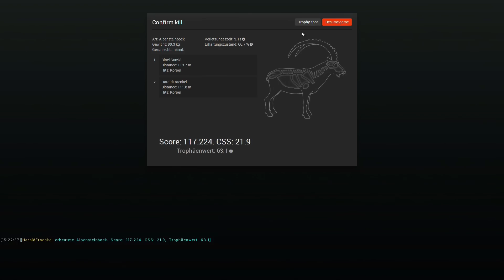Black Bock down! ★ THE HUNTER 2015 Multiplayer #12 ★ Mini Let's play The Hunter 2015